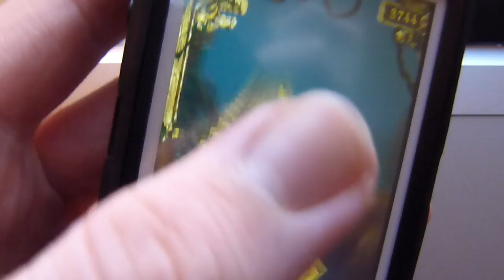Hacking around in temple run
all i did was change femalegrunt to coin